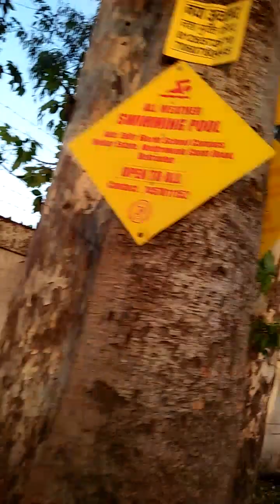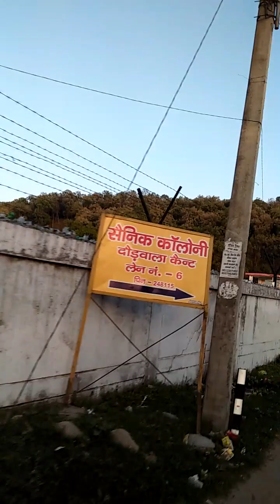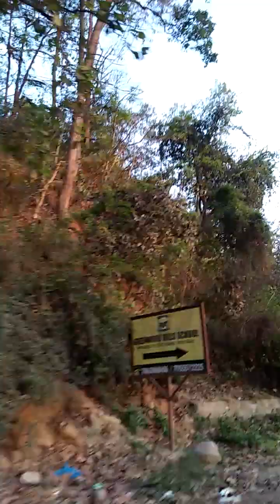May 7, 2023